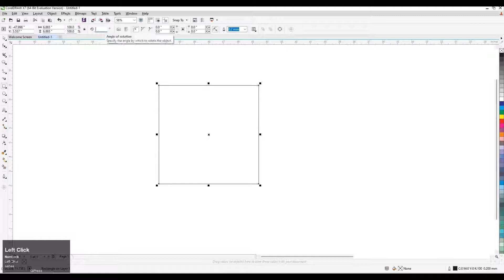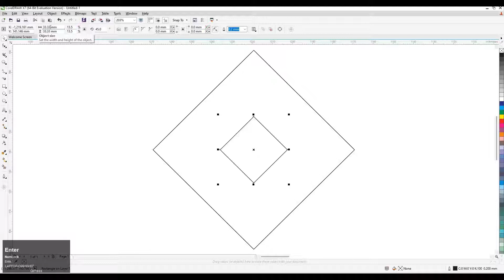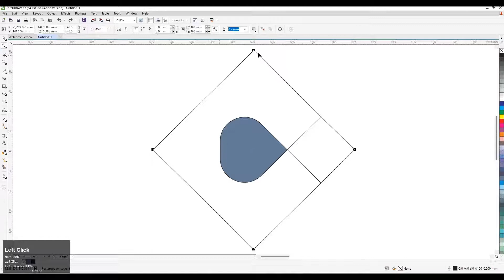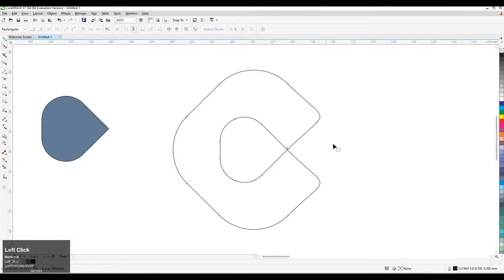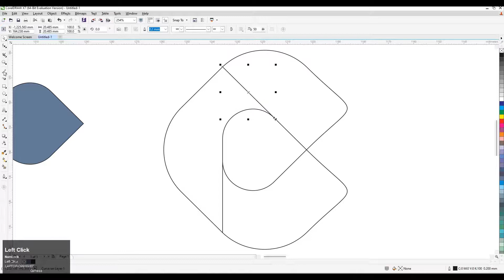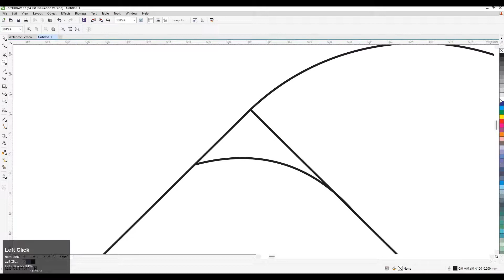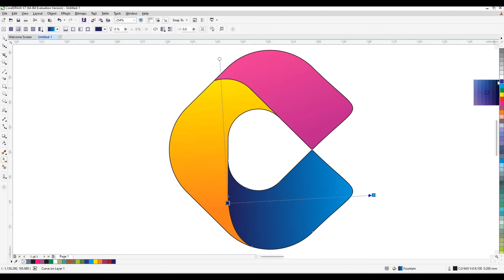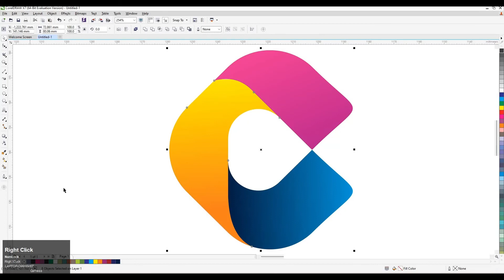3D Text Effect In CorelDraw | 3D Typography In CorelDraw | Alphabet Logo Design In CorelDraw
Uses Of Tool
1.Rectangle Tool
2.Shape Fill Tool
3.Smart Fill Tool
4.Interactive Fill Tool
5.Transpency Tool
6.2 Point Line Tool